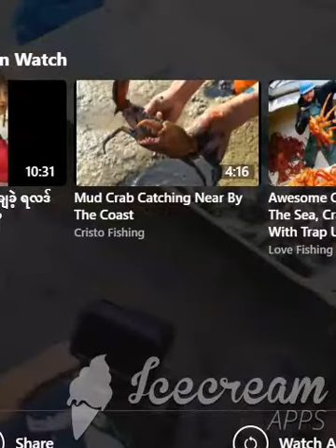These fishermen are so amazing